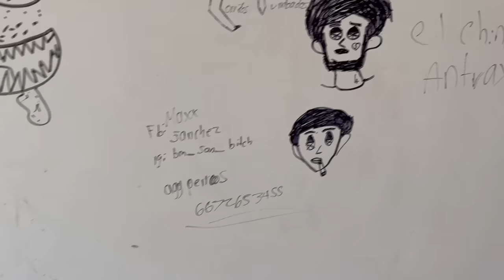LA CASA MAS LUJOSA DE CUL1ACAN ABANDONADA😰! ENCONTRAMOS LA CAJA FUERTE😱!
saludos !